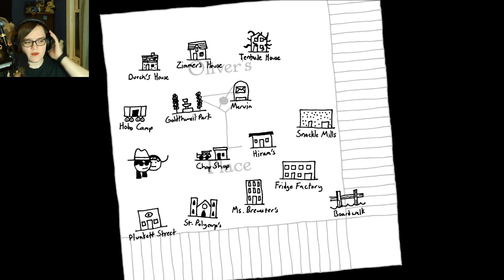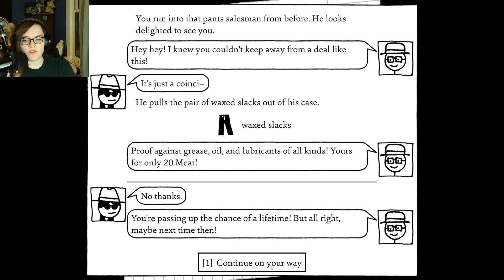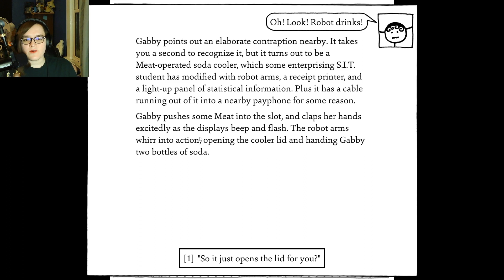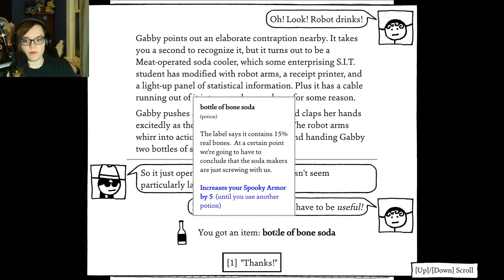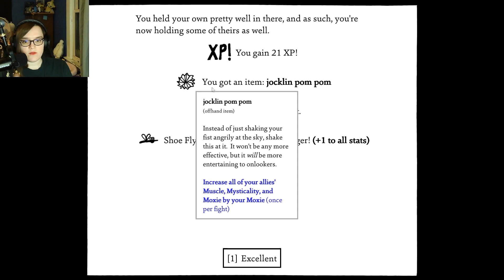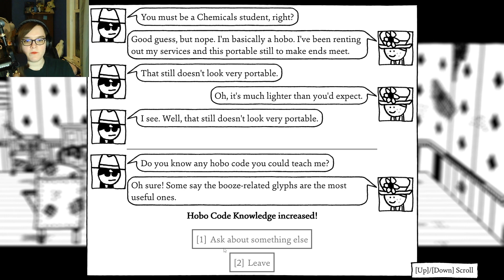Zeta Omega Omicron- Shadows Over Loathing [46]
And more frats?